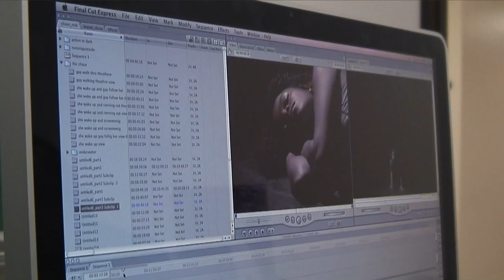Mass Communication Multimedia (MCM) Commercial (Video Editing Exercise)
Originally published on November 20th, 2014 The Mass Communication Multimedia Commerical is the fourth editing assignment I did at Triton College in Mass Communication's instructor Seth McClellan's VIC288 Video Editing course. The commercial was originally made by a group of students in McClellan's class back in 2011 and was submitted as a potential commercial for Triton College's Mass Communications program.